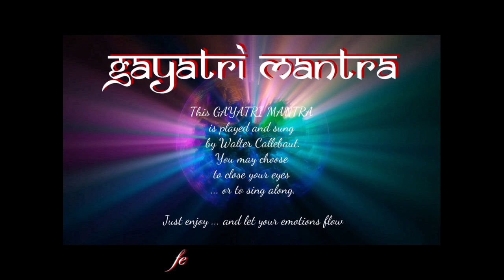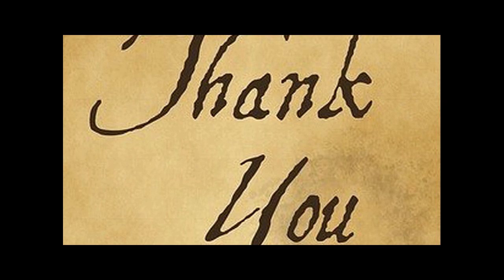Gayatri Mantra (Walter Callebaut feat. Sabine Fastré)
I published this song for the first time on march 27th.
Now it's enriched with the beautiful voice of Sabine Fastré.

You may choose to close your eyes … or to sing along.
Just relax ... and let Your Emotions flow …

Walter Callebaut

The 'Gayatri Mantra' (also known as 'Savitri Mantra') was the first lesson taught in schools in ancient times.
Meaning of the Mantra : "We meditate on the glory of that Being who has produced this universe; may He enlighten our minds"